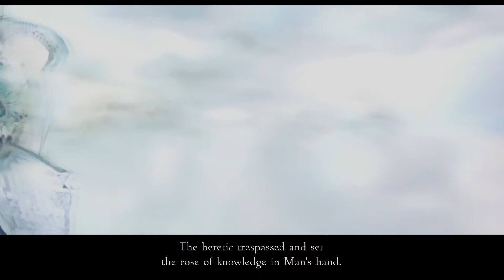Final fantasy 12 Randomizer!! The occuria have laid out their plans for us!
If you have any weird dreams that you remember or have written down send it over to my mail

You can fallow me on Twitter too!! @limplettuce122